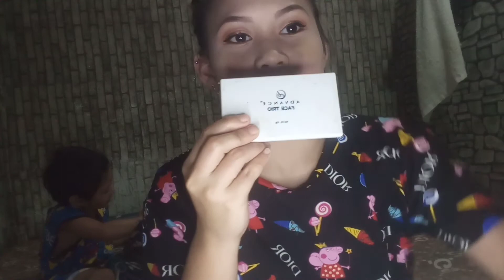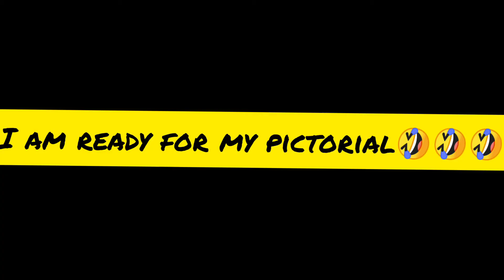How to create a Quarantine Make up Look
I'm using my cellphone for this video😊😊😊